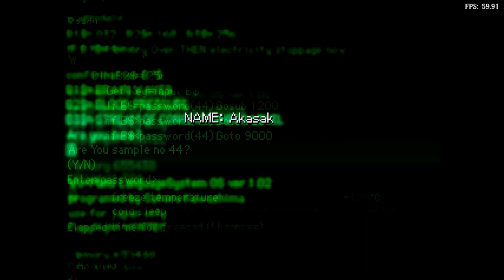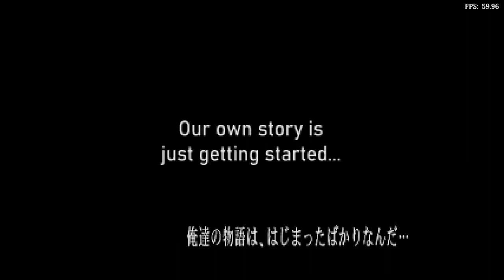Is Racing Lagoon Playable? RetroArch Performance [Series X | SwanStation]